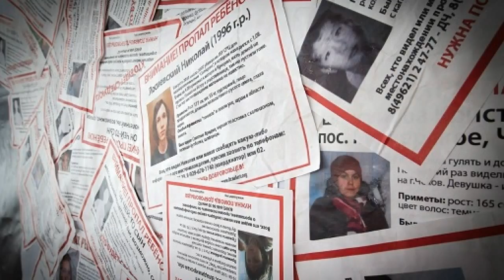Лиза Алерт. В зоне поиска от 02.05.17